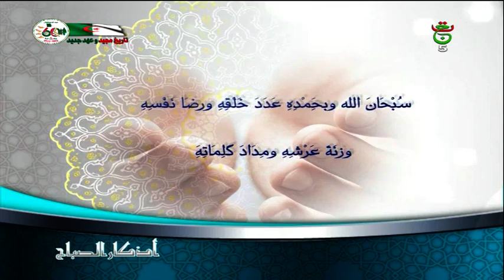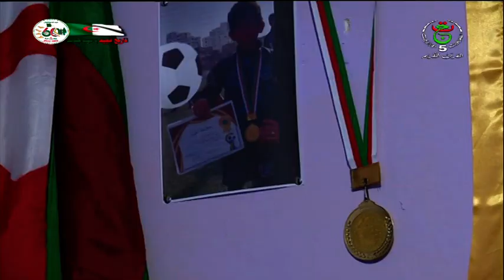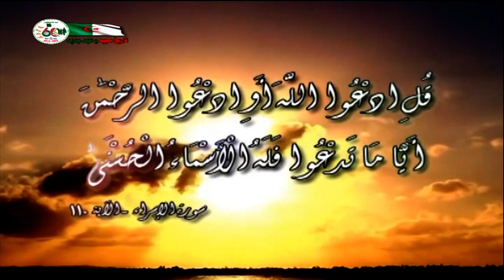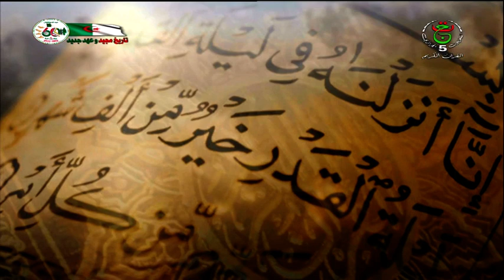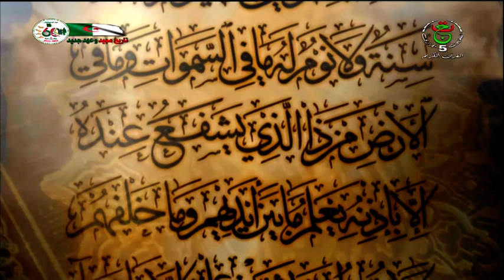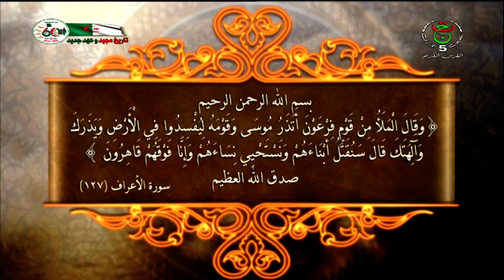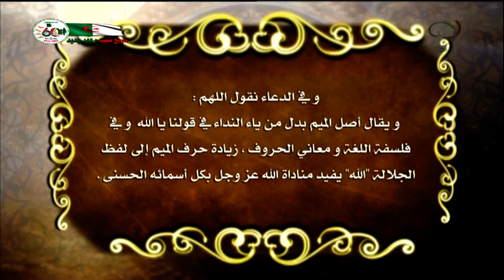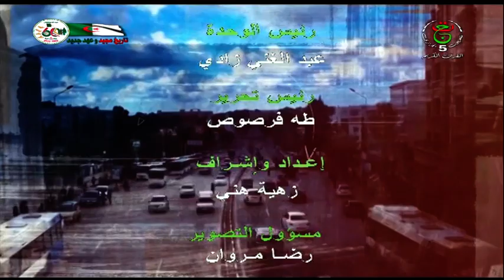ضحى | حقوق الطفل في الاسلام، النفسية السليمة للطفل، التربية بالقيم